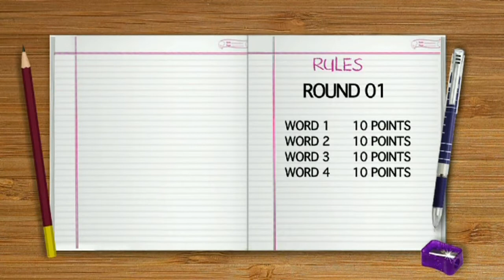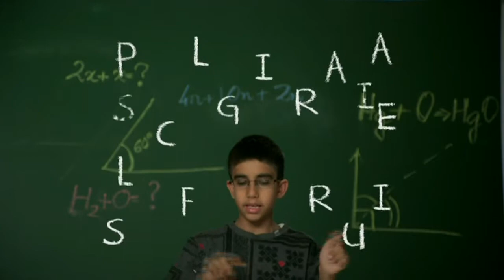season 8 episode 3